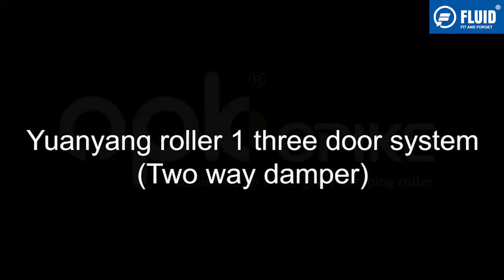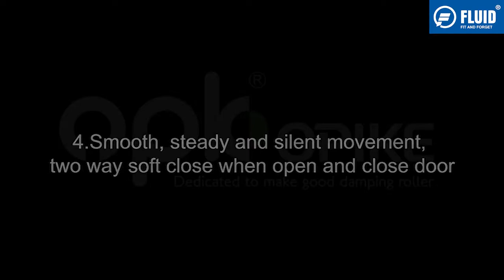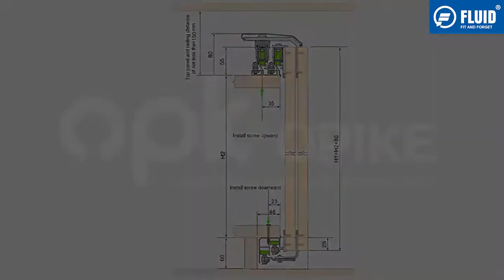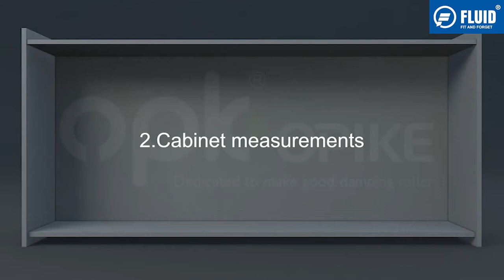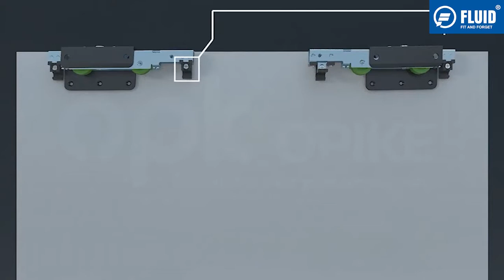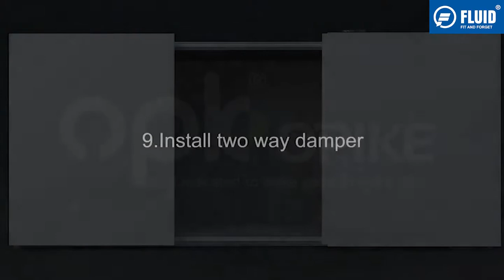FLUID CARRIER 10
- Damping function exists while door opening and door
  closing
- Smooth, steady and silent movement
- Anti-slipping-off mechanism to prevent door panel
  skipping out of track and to ensure a secure
  functionality
- Door height and gap between doors adjustable
  (suitable for door thickness: 18-50mm)
- Door width: 500-1500mm
- Door Height: 800-2800mm
- Reinforced structure design with maximum weight
  capacity 100kg per door
- Application range: aluminium door, wooden door,
  frame door.